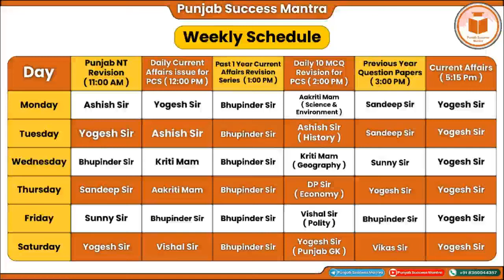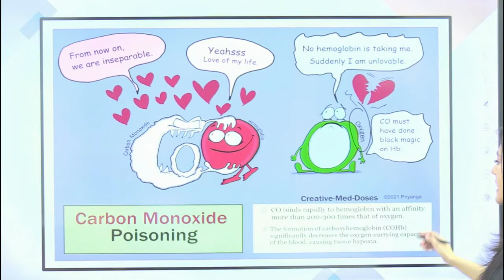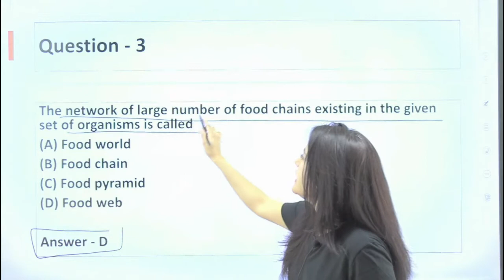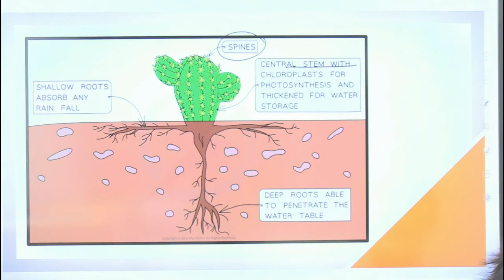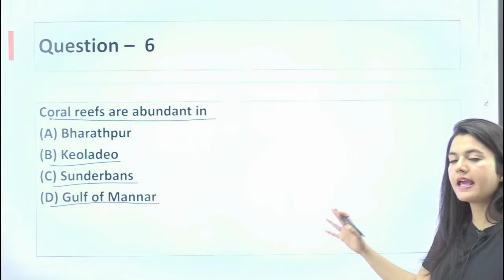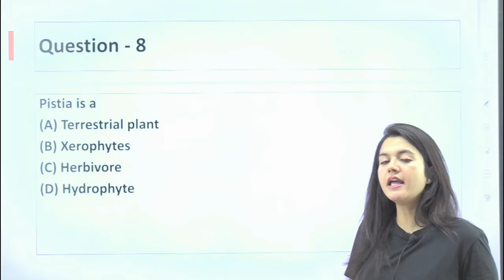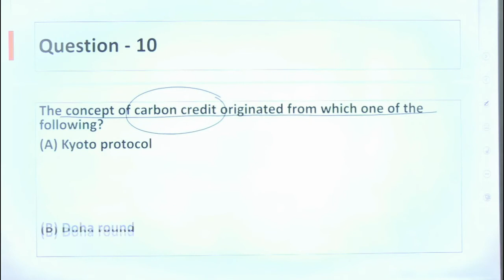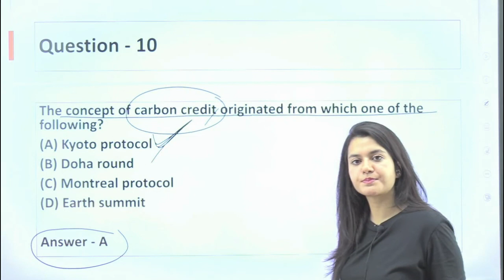10 Most Important Questions | Science & Environment | PCS Exam